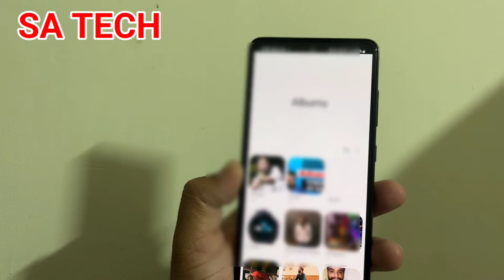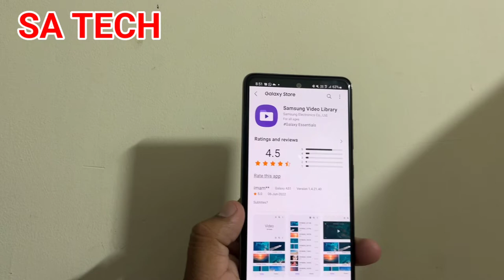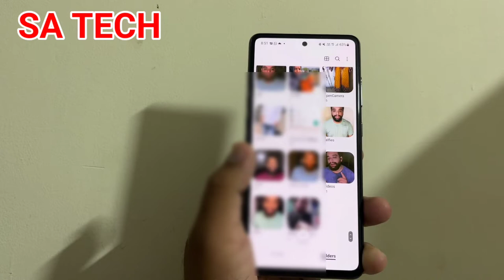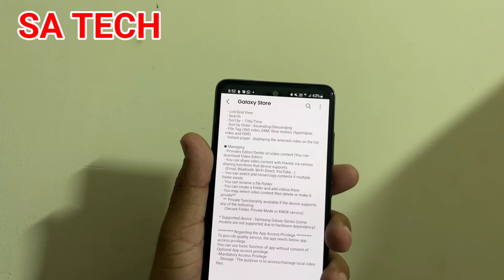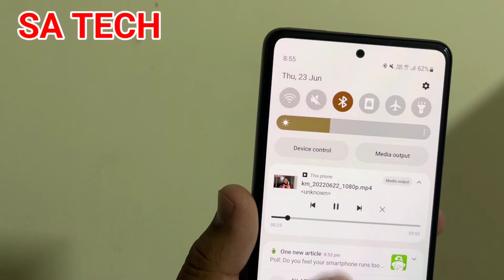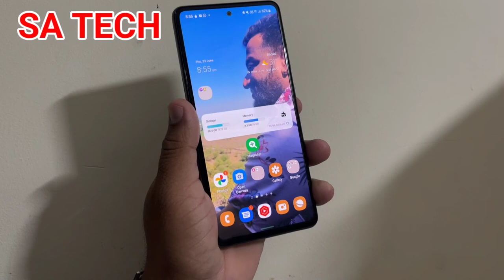How To Find All Video in Samsung with Folder Name